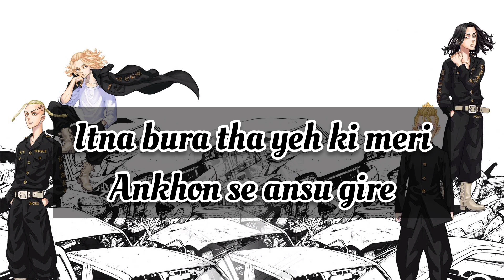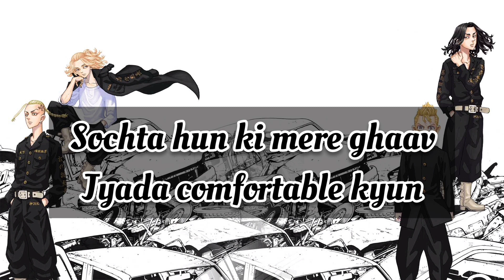Cry Baby / कायर (HINDI VERSION) | Tokyo Revengers OP1 | GARZ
This cover contains my raw & original voice as I don't know how to edit audio properly , plz share this video as I am not able to earn any money from this video because of copyrighted music.

It's a One Take Song

Things used to make this Cover
Poco X2 and Boya M1 Mic

Song & Video Edited through
InShot (Poco X2)